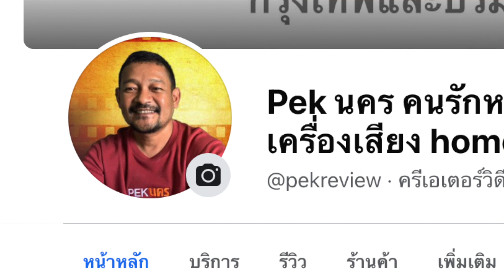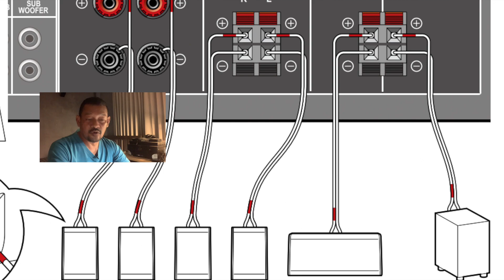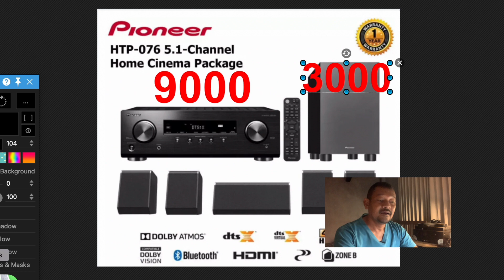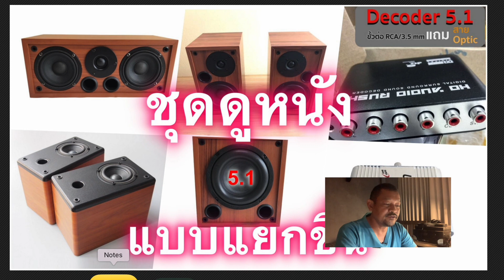(EN&TH sub)งบ 15,000 ระหว่างชุดโฮมเธียเตอร์แบบเบ็ดเสร็จ(in the box) กับ แบบแยกชิ้น เลือกแบบไหนดี?